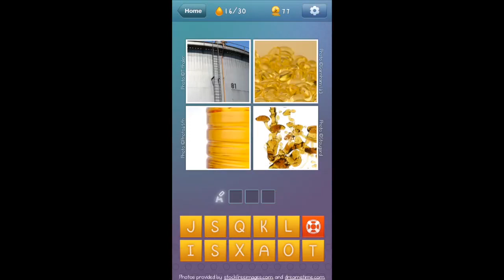What's The Word - Level 16 Liquids Walkthrough 16/30